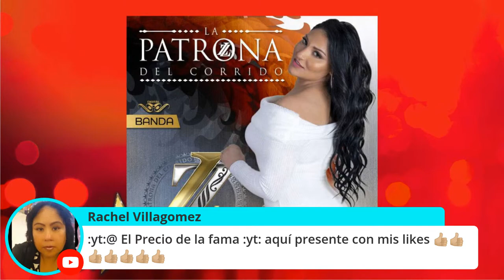“Lili Zetina” En Problemas NUEVAMENTE con su NUEVA DISQUERA | El Precio De La Fama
El empresario Ricardo Bobadilla concedió una exclusiva para El Precio De La Fama, donde reveló los conflictos internos que tiene el como dueño de la disquera con la cantante de Música de Banda Lili Zetina.